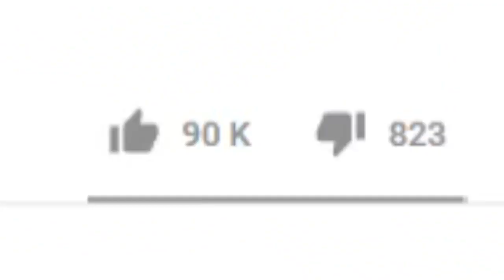GREAT MARIO FABRICANT 2 TRAILERRR trailer nintendo switch super mario maker 2 trailer gameplay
GREAT  MARIO FABRICANT 2 TRAILERRR gameplay mario maker 2 trailer super mario maker switch nintendo switch